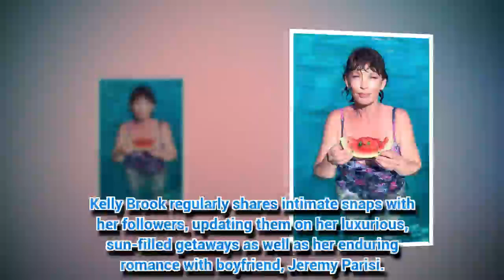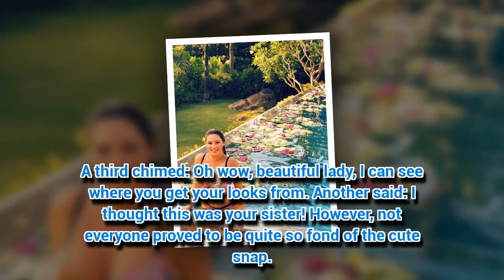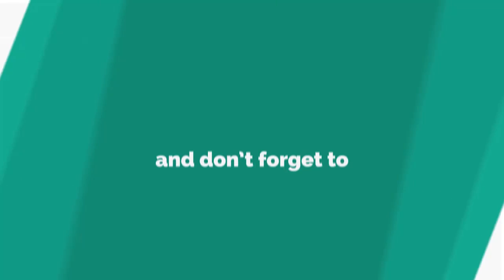Kelly Brook's mum wows in sizzling swimsuit snap – as fans mistake her for sister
KELLY Brook's looks certainly run in the family.
*Note